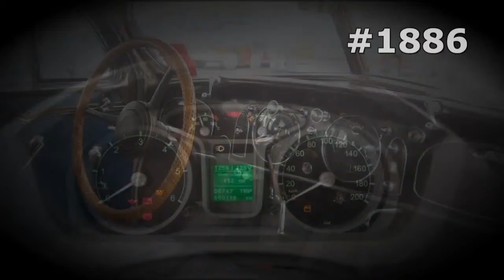#1886. Home-made Trucks [RUSSIAN SUPER AUTO]